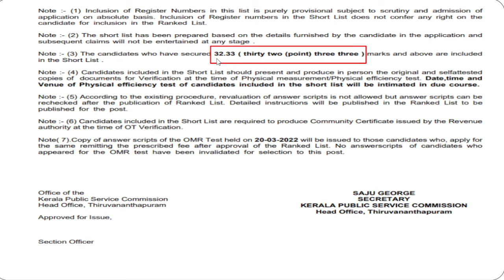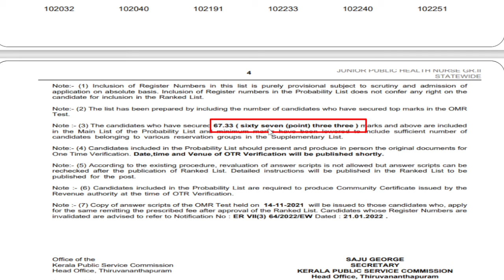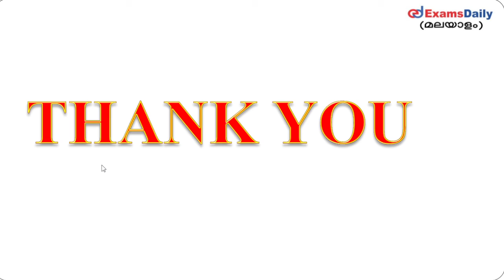Kerala PSC പ്രസിദ്ധീകരിച്ച ഷോർട്ട് ലിസ്റ്റുകളും CUT-Off മാർക്കും |10-10-2022 | 11-10-2022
For Daily Updates:

Short list published on  october 10 and october 11, 2022

UNIOR PUBLIC HEALTH NURSE GR.II - STATEWIDE - MEDICAL EDUCATION
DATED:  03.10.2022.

 Assistant Sub Inspector (SR for ST only) - STATEWIDE  - Kerala Police Service Department
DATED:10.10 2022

rmed Police Assistant Sub Inspector (Special Recruitment for ST only )  -  STATEWIDE - Kerala Police Service (Armed Police Battalion)  Department
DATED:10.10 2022